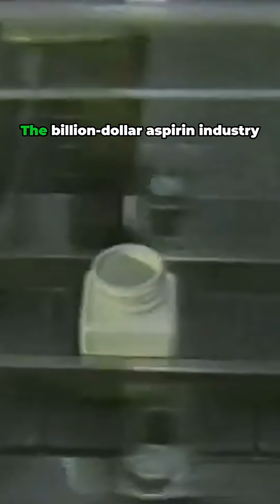shorts The Aspirin Story From Willow Bark to Billions of Pills! history science money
Synthesis can be done as a game; it can be done as an intellectual exercise. Over 2000 years ago, Hippocrates recommended chewing willow bark to relieve pain—and it worked. By the mid-1800s, it was known that the active ingredient was salicylic acid, though willow bark was bitter and unpleasant as medicine. It wasn’t until 1899 that the German Bayer Company began transforming salicylic acid into acetylsalicylic acid, which was easier to take. Today, nearly 36 billion aspirin tablets are used every year in the United States alone. That’s a lot of headache relief. Aspirin has two functional groups: an acid and an ester. The billion-dollar aspirin industry began with willow bark, as chemists were able to isolate and improve upon the naturally occurring pain reliever salicylic acid. Are there other natural wonder drugs? Parker discussed this in the context of the industrial synthesis of aspirin.